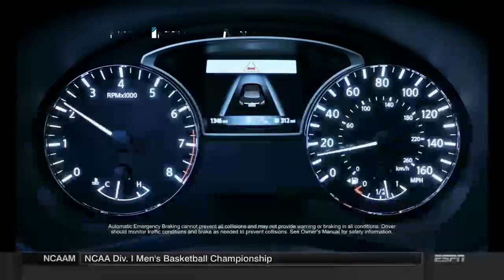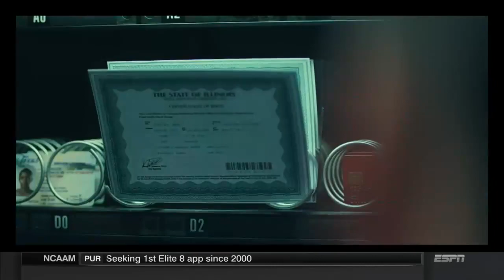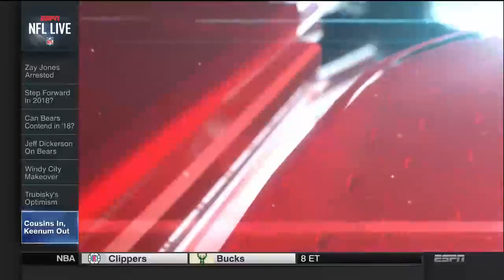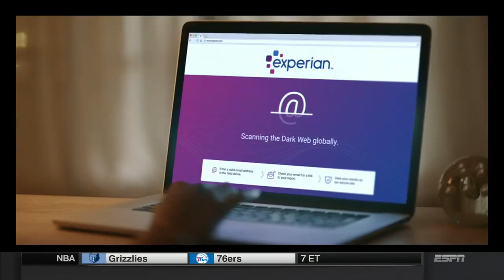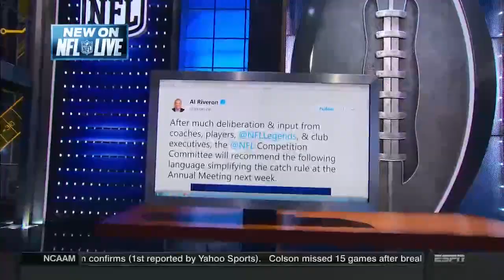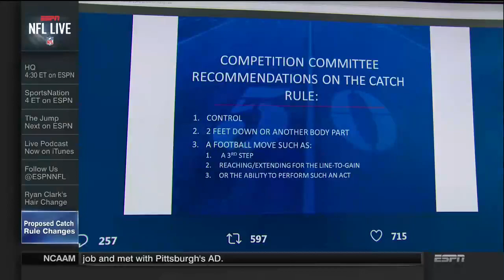NFL Live (March 21, 2018) Analysts break down the latest news...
Analysts break down the latest news in the NFL, offering views on players, coaches and management.